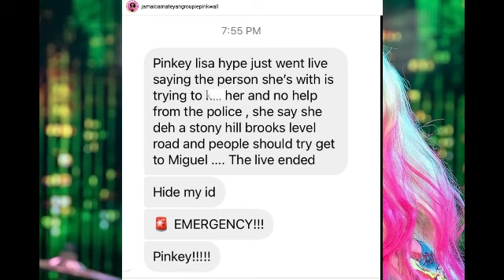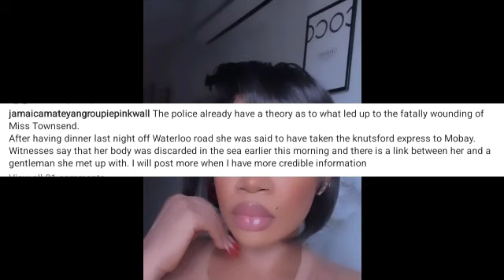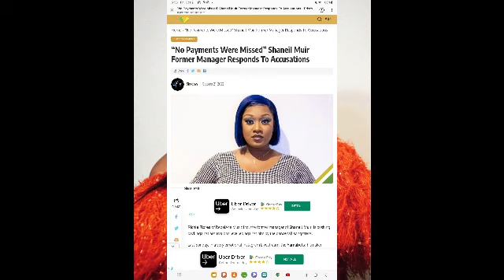OMG! LISA HYPER ATTACKED | SLICKIANA DEAD & YANIQUE REACT | SQUASH IN SERI0US PR0BLEMS |SHANEIL MUIR